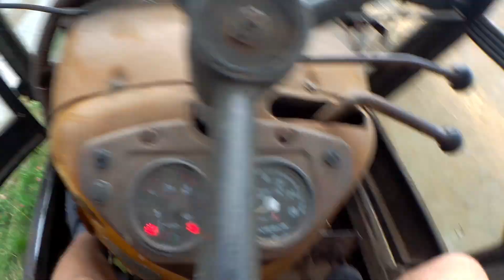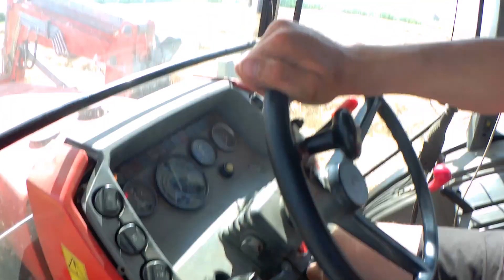Żniwa zieloną strzałą Claas Dominator 80 Ursus c-360 oraz Zetor 9540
siemaneczko w kolejnym odcinku na moim kanale w dzisiejszym odcinku będzie koszenie zboża
maszyny w dzisiejszym odcinku to
claas dominator 80
zetor 9540 z prasą unia farmarol 1,8 VD
ursus c-360 z przyczepą keverneland

Ścieżka dźwiękowa nie jest naszą własnością i nie roszczymy sobie do niej żadnych praw autorskich. Film ma charakter edukacyjny!!!